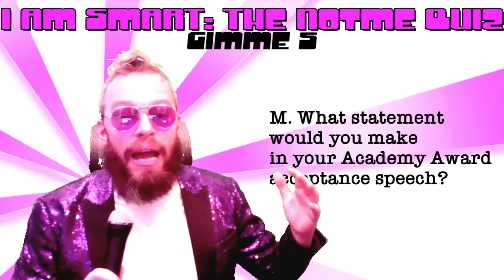Connection Frustration | A Notme Quiz Snippet | By Notme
This is a moment from my really-should-be-award-winning Livetainment quiz show I Am SmART: The Notme Quiz.
I present it here, for you, devoid of context, so that you may be enticed to watch a show live.
Twitch.tv/iamnotmeiamart
Tune in, and be a part of the Art.